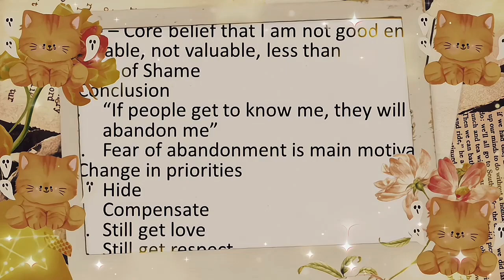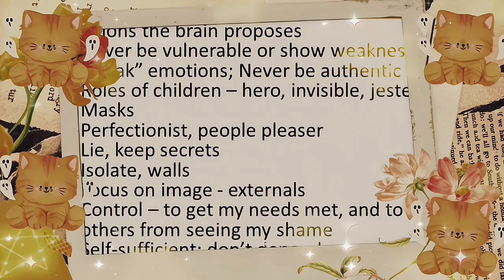10 นาที